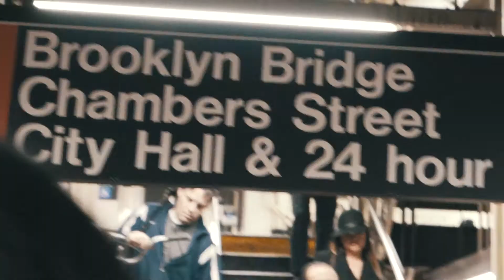ny trip 2017